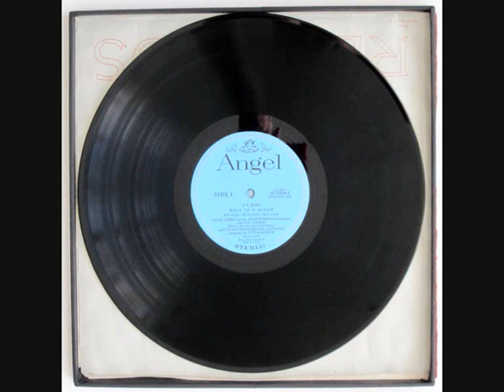Hermann Prey - Mass in B minor, BWV 232 - Johann Sebastian Bach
Johann Sebastian Bach, Mass in B minor, BWV 232

III. Symbolum Nicaenum: Et in Spiritum Sanctum

Bass (baritone): Hermann Prey
New Philharmonia Orchestra: Otto Klemperer

Recorded in London, October/November 1967